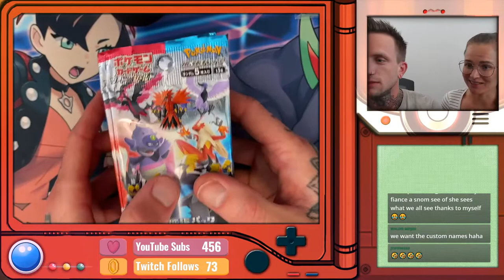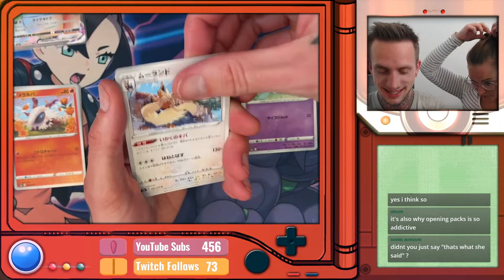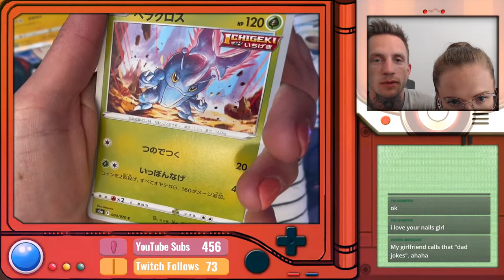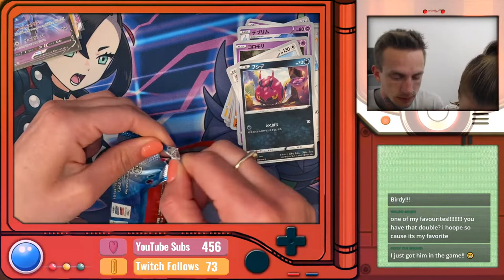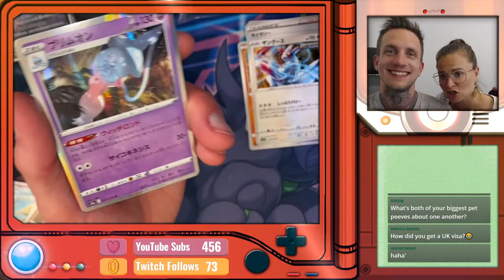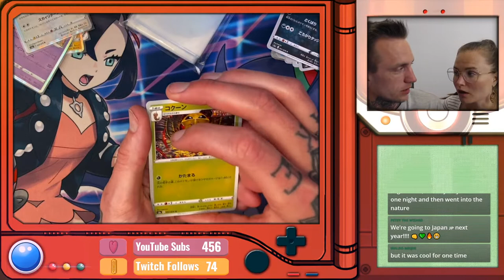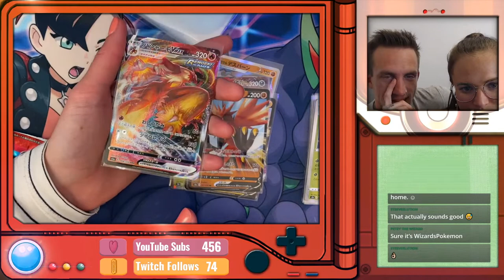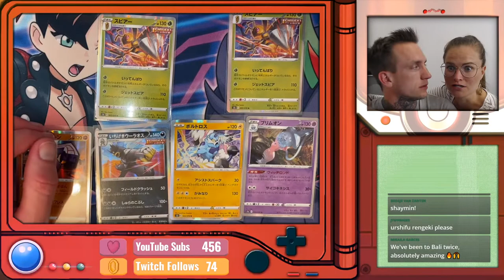Pokémon Box Break Battle with my GIRLFRIEND!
Opening one of the coolest Pokémon sets "Matchless Fighters" with the coolest girl in my life! :D